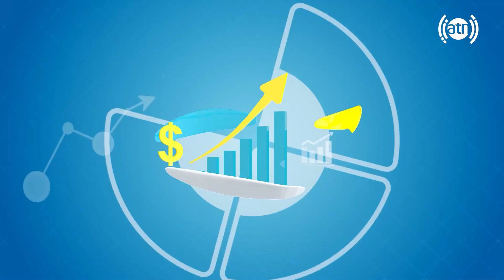Characteristics of a perfect speaker / ویژگی های یک سخنران خوب، با نقیب الله شاولی زاده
Characteristics of a perfect speaker, by Naqibullah Shawalizada
ویژگی های یک سخنران خوب، با نقیب الله شاولی زاده